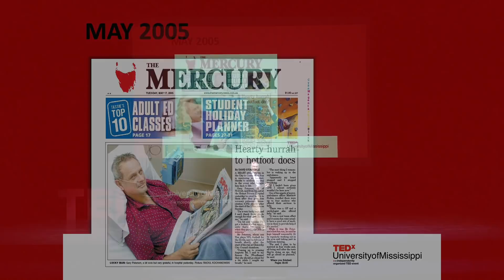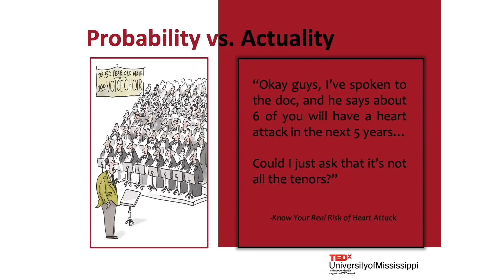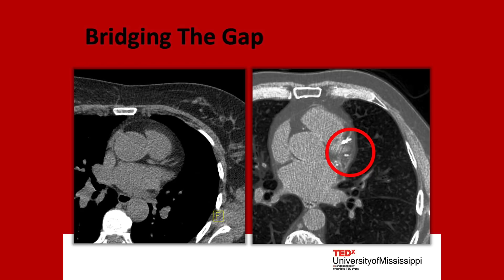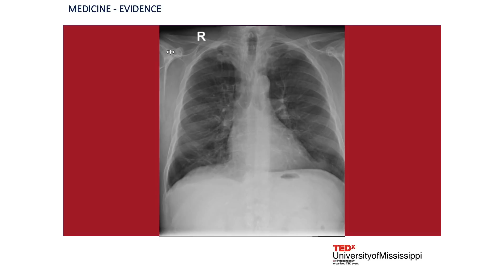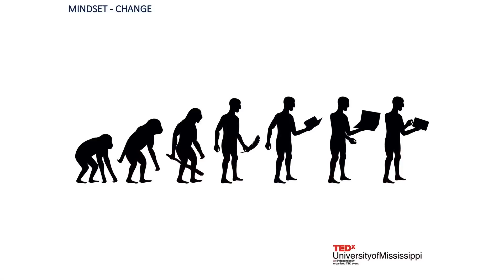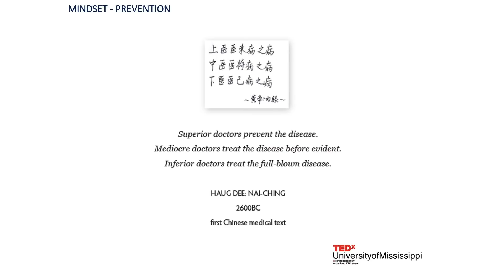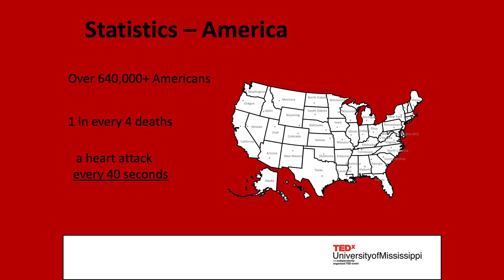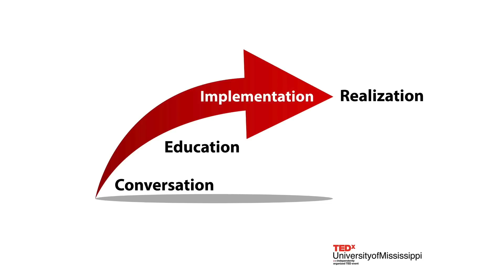How Medicine, Money and Mindset are Costing Lives | Warrick Bishop | TEDxUniversityofMississippi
Dr Warrick Bishop, author of "Know Your Real Risk of Heart Attack” shares a personal story of how current assessment for heart attack risk is not good enough and how we can do better. Cardiac CT imaging can bring precision to prevention and save lives. In this presentation he shares the hurdles to change that are costing lives. He’s on a mission to prevent heart attack - and he needs your help! Doctor Warrick Bishop is a practicing cardiologist, best selling author, and keynote speaker and who has a passion to help prevent heart disease on a global scale.

Warrick graduated from the University of Tasmania, School of Medicine, in 1988. He completed his advanced training in cardiology in Hobart, Tasmania, becoming a fellow of the Royal Australian College of Physicians.

It became clear to Warrick the more precise we can be in the information we have in regard to a patients heart health and real risk of heart attack, the better we can look after that person, it seems so obvious when you say it like that, but that opportunity is still only new and not broadly utilized in the medical community. This talk was given at a TEDx event using the TED conference format but independently organized by a local community.